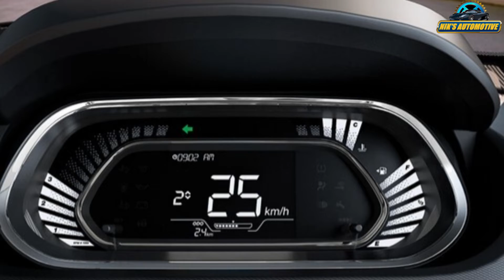Tata Tiago NRG CNG Officially Teased - Coming Soon | Explained All Changes, Spec, Features & More